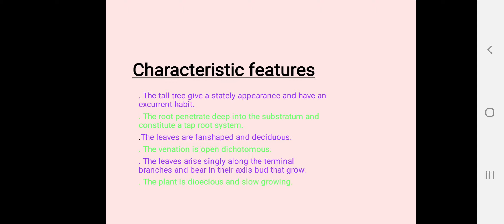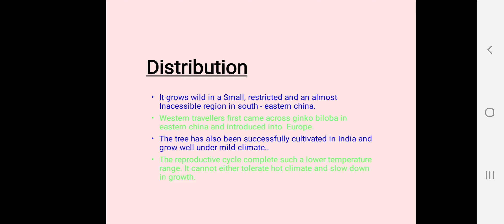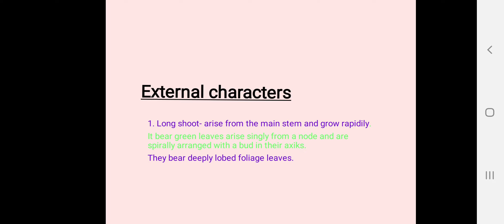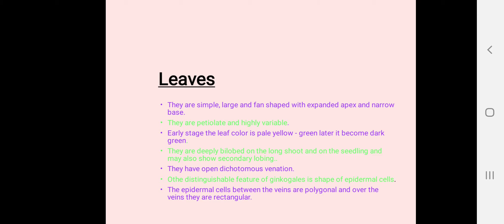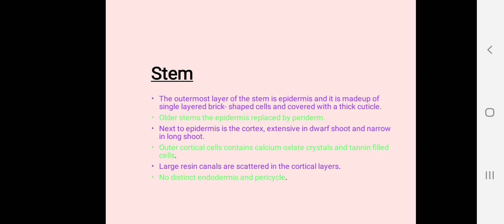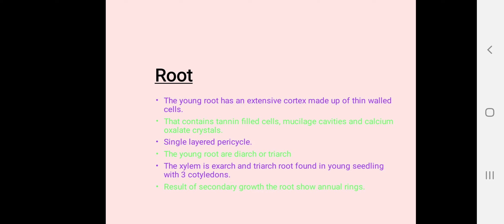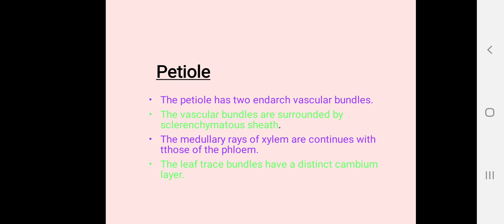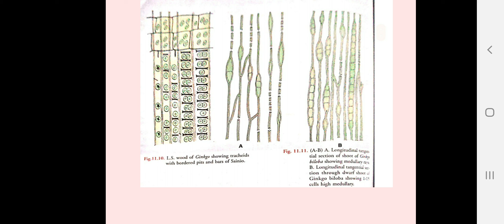seminar Ginkogales part 1